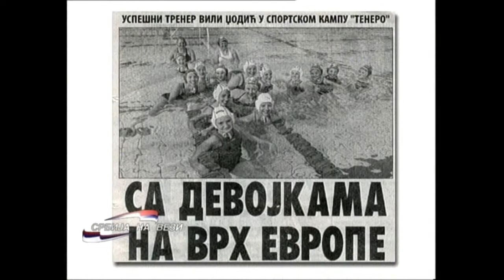Prvi interviju kao selektor juniorske reprezentacije Svajcarske 2009 - Water Polo Sport Education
Willi Džodić RTS Water polo - The first interview as the national coach of the Swiss junior national team
Willi Džodić RTS Wasserball - Das erste Interview als Nationaltrainer der Schweizer Junioren-Nationalmannschaft